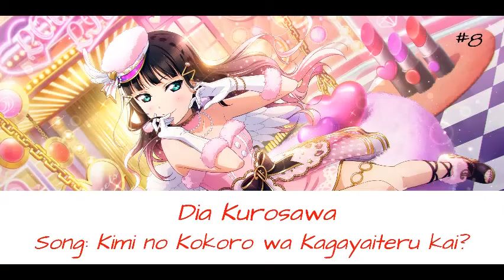My top Aqours voices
Remember that is MY personal opinion and I want to see yours in coments too ^^

Recuerda que esta es MI opinión personal y me encantaría ver la tuya en los comentarios también ^^